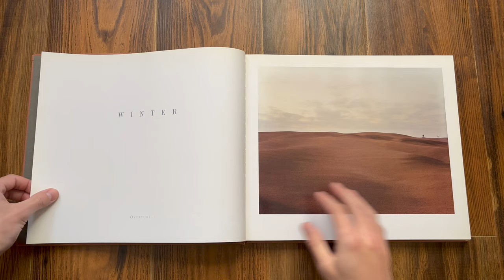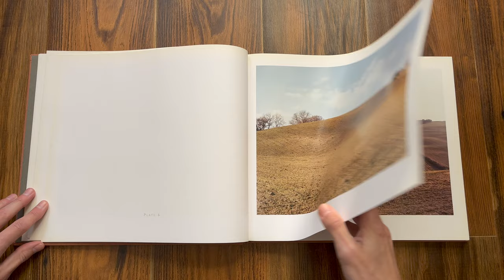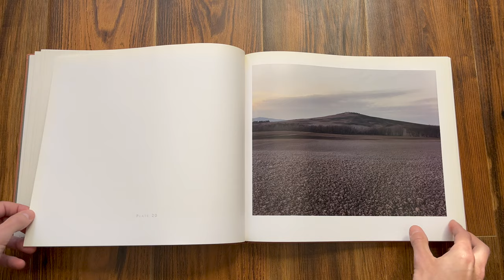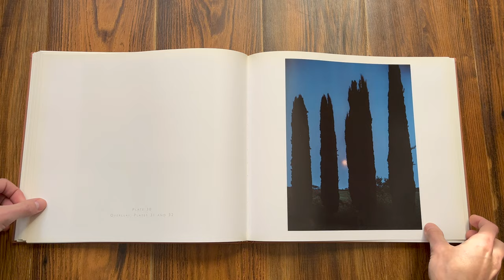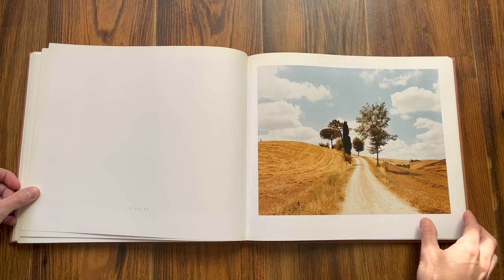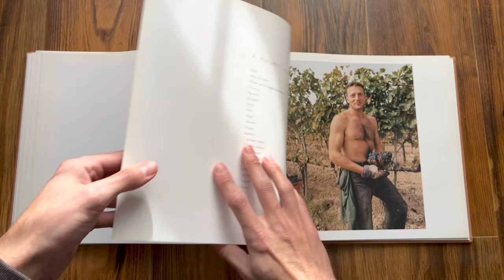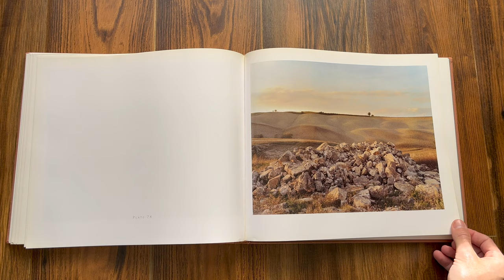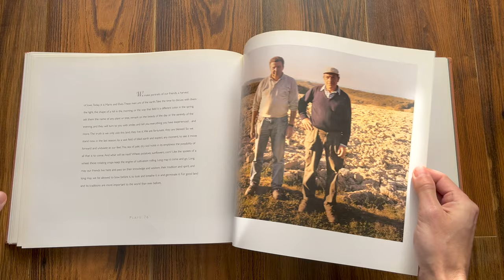Tuscany: Inside the Light — Joel Meyerowitz (Flip-through video)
Flip-through video of Tuscany: Inside the Light, by Joel Meyerowitz.

NOICE is a photography publication and community for photographers that have a meticulous eye for form, beauty, symmetry, novelty, and humour.